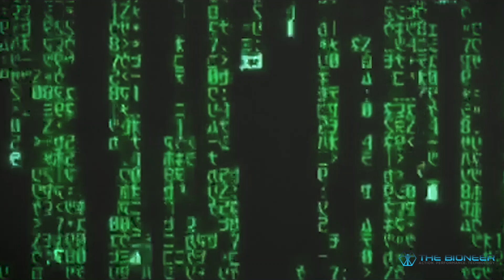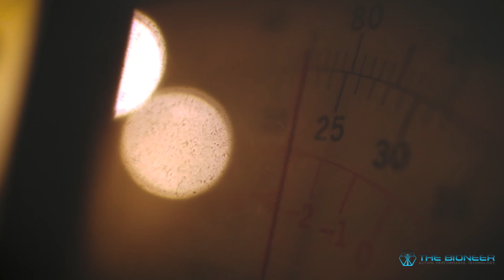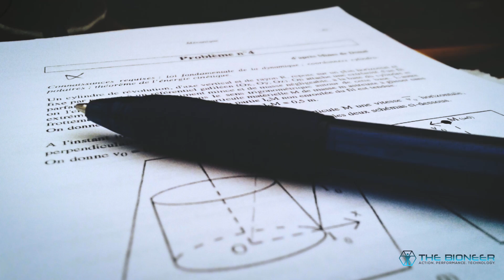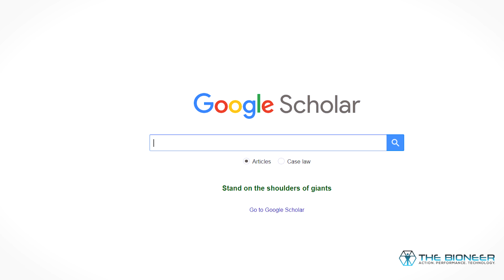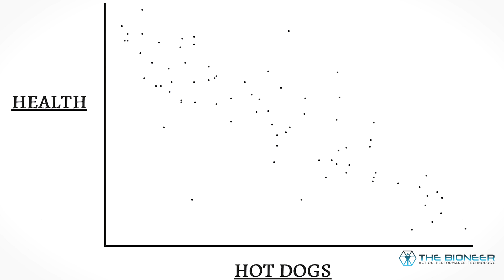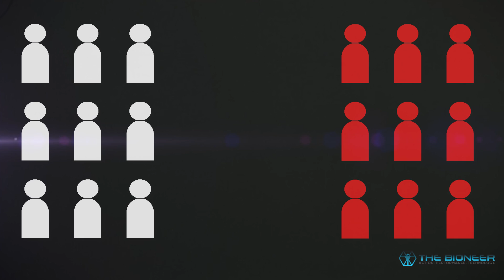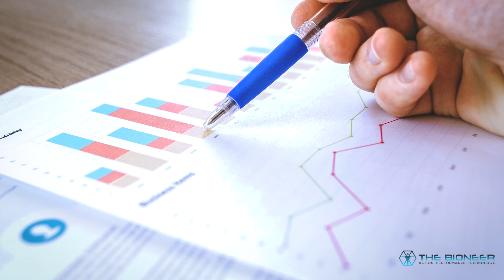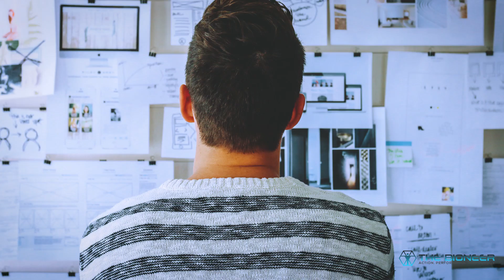How to Evaluate a Health Study - Research Like a Boss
This video explains how you can evaluate a scientific study - be that a study looking at a supplement, a psychological theory, a new training regime or anything else. Understand how to read an abstract looking for things like statistical significance, experimental design, sample selection, confounding variables, correlation vs causality and more.

It's important that we do our own research, and that we know what to believe. This video will help you to do just that.